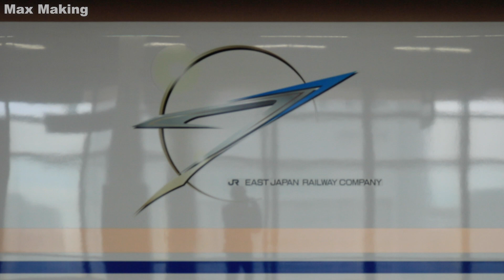【HD】E7系 とき497・320・366号 Japanese Shinkansen E7 Series TOKI! 上越新幹線 新潟駅 入線・発車まとめ！ Max Making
前半は普通塗装の車両、後半はピンク色のラインが追加された車両です。新潟駅で撮影したE7系ときの動画です。この日は上越新幹線の停電により、多くの列車に遅延が発生したほか、列車の発車ホームの変更も行われました。
新潟駅は新潟県新潟市に位置する中部地方の一大ターミナル駅であり、上越新幹線の発着駅でございます。近年は在来線ホームの高架化により一部のホームで新幹線と在来線のホームが直結したことで乗り換えが楽になっています。ですが今回の停電の事態になると混乱の規模が以前より大きくなっているのではないかという声も見られます。在来線ホームでは発車メロディー「冬」を聞くことができますが新幹線ホームに発車メロディーは無く、代わりに発車ベルが用いられております。
上越新幹線ではE7系の導入を進めており、近い将来はE4系がE7系によって置き換えられるということです。ただ先の台風14号による車両の被害でE4系は延命することとなり、E7系での置き換えは予定より大きくずれる見込みです。
新潟駅で見られる新幹線は主にE2系1000番台、E3系700番台「現美新幹線」、E4系、そしてE7系の4つです。いずれも定期列車またはシーズンの臨時列車で用いられ、現美新幹線は「とき」として運転されます。稀に見れる車両はE926形 East-i の副本線検測がありますが、以前に団臨でE5系が新潟駅まで入線したとこもあります。
駅構内は一大ターミナルにふさわしいくらいの数のショッピングモール、駅前からはバスも多く発着し、連節バスも見られます。今後残っている在来線の地上ホームも全て高架化されるということです。

This train is used in Hokuriku Shinkansen usually, but these days, the E7 Series is started to run in Joetsu Shinkansen to replace the E2-1000 and E4 Series.  Some trains of the E7 Series runs in Joetsu Shinkansen has pink line on the side. The E7 Series is designed by KEN-OKUYAMA, designed Ferrari Enzo, these days, TRAIN SUITE SHIKISIMA and so on.
In this station, some home is on the ground, but in the future, all train will have same height with homes of Shinkansen. So it will become easier than before to get other train. Moreover, replacing trains in Nigata Area is active. Some latest trains are introduced in this area and you can watch them in this station. Hybrid the HB-E300 Series KAIRI and Japanese Electronic Diesel Train Series GV-E400 come to this station, and you can watch Japanese Diesel Train the KIHA-E120 Series with its new green color for Tadami Line.

00:00~ イントロ（回送列車）【Introduction】
00:17~ とき497号　入線シーン【Arrival　TOKI 497】
01:09~ とき320号　発車シーン【Departure　TOKI 320】
02:39~ とき366号　入線・発車シーン【Arrival & Departure　TOKI 366】

●撮影場所・登場する列車　Trains & Place

新潟駅（新潟県新潟市）
Niigata Station in Japan

E7系・E2系1000番台（上越新幹線）
Japanese Shinkansen E7 and E2-1000 Series

●関連動画　Other Movies In This My YouTube Channel

【HD】E2系1000番台とき Japanese Shinkansen E2-1000 Series TOKI! 上越新幹線 新潟駅 入線・発車まとめ！　Max Making

【HD】柳都Shu＊Kura号 Japanese Rapid Service Train RYUTO SHUKURA! 新潟駅 入線・発車シーン（発車メロディー：冬）Max Making

【HD】E3系700番台 現美新幹線 Japanese Shinkansen E3-700 Series GENBI SHINKANSEN! 新潟駅 入線・発車シーン！　Max Making

【HD】山形城 with 桜 通過集！ Japanese Train with Beautiful View!（山形新幹線・奥羽本線・仙山線・左沢線）Max Making

【HD】東北本線 & 一目千本桜 通過集！ Japanese Train with Beautiful View!（臨時快速花めぐり号・701系・E721系・貨物列車）Max Making